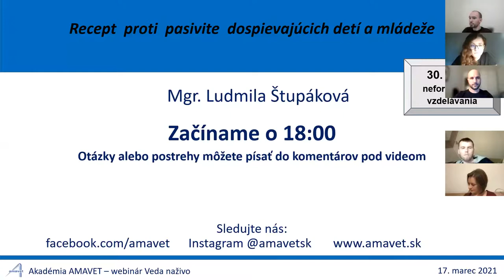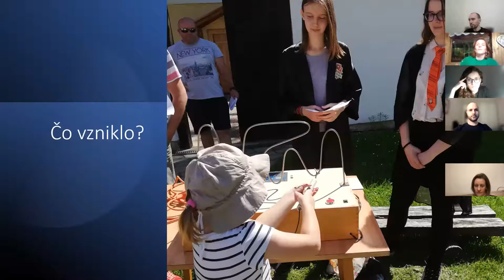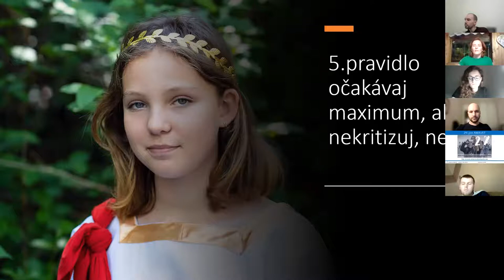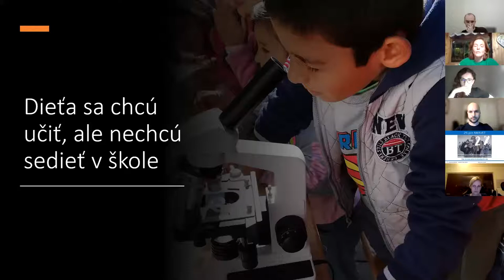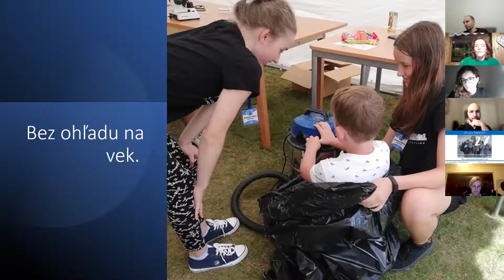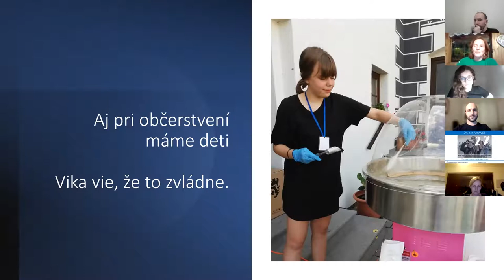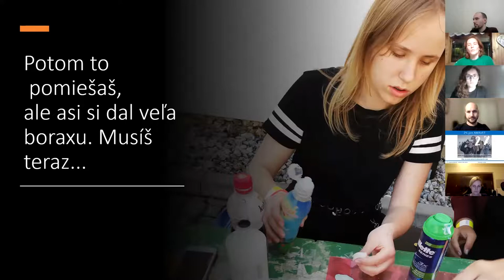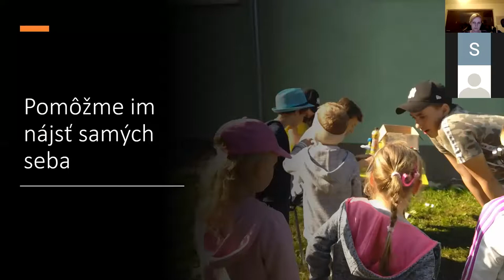AKADÉMIA AMAVET: Recept proti pasivite dospievajúcich detí (webinár)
Recept si pre Vás pripravila👩‍🏫 učiteľka, vedúca AMAVET klubu a dobrovoľníčka Mgr. Ludmila Štupáková.

🍓Potrebujeme:
500 g aktivity
1 ks vychladenej ochoty učiť sa nové veci
100 g kreativity
2 PL trpezlivosti

štipka flexibility

👉Omáčka:

Činnosť AMAVET klubu zmiešame s činnosťou malej základnej školy v Divíne pridáme trochu ochoty učiť sa, ktoré rozmixujeme s dobrovoľníckou aktivitou a výsledkom bude správne zahustené neformálne vzdelávanie.

👉Hromadné podujatia a rovesnícke vzdelávanie:

Mladí organizátori formou rovesníckeho vzdelávania a zážitkového učenia odovzdávajú svoje poznatky, skúsenosti a zručnosti ďalej nie len rovesníkom, ale aj dospelým návštevníkov. Nepočítajú odpracované hodiny, nepovedia neviem, nedokážem , nemôžem. Starší sa stávajú vzorom pre mladších , ktorí čakajú na deň, kedy dovŕšia 10 rokov a budú sa môcť stať súčasťou tohto nádherného kolosu. Predstavíme vám činnosť viac ako stovky žiakov vo veku od 10 do 18 rokov, ktorí každoročne spájajú svoje sily a výsledkom sú podujatia známe nie len v Banskobystrickom kraji. Sú nimi napríklad Rozprávkový les za poznaním, Divínske tvorivé dielne, Malý výskumník, Deň vedy v Zichyho Kaštieli, Deň hlavolamov či Divínsky Boyard. Zaujímavosťou týchto hromadných podujatí je, že žiaci sa plne podieľajú na ich príprave, organizácii aj realizácii a sú plné nápadov, ochoty a trpezlivosti.

👉Výsledok k zahryznutiu:
Hrdosť dospievajúcich detí na to, čo dokážu. 👩‍🦰🧑👧Nádherné podujatia plné radosti, nadšenia a spolupráce detí všetkých vekových kategórií. Zodpovednosť za výsledok nie len svojej práce, ale celého podujatia a tímu. Usmiate tváre návštevníkov a detí. ❤️